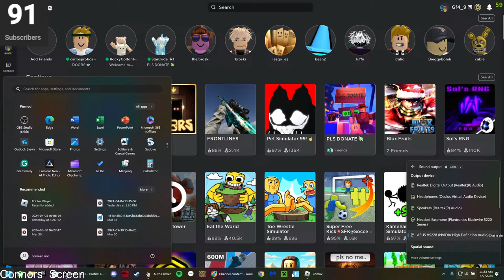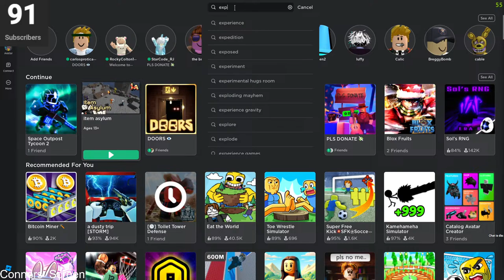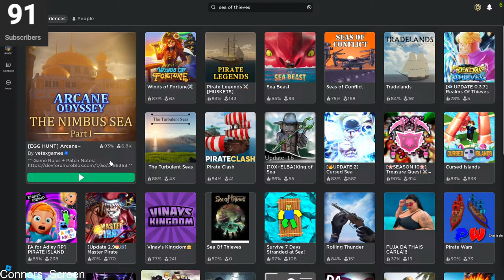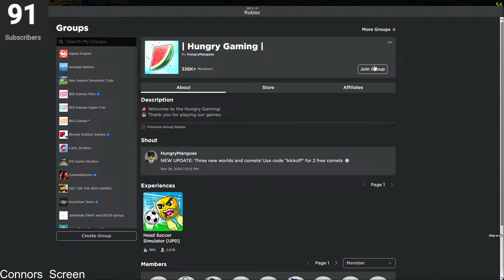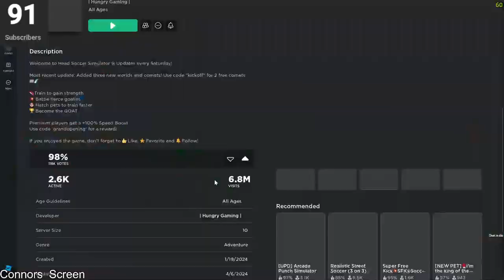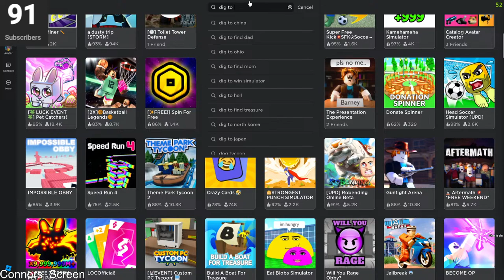tell us what games to play